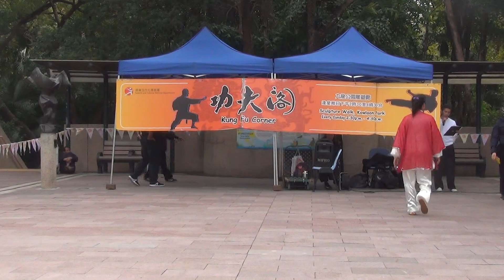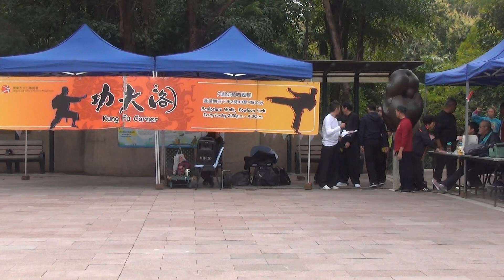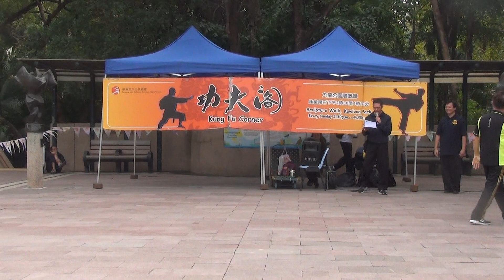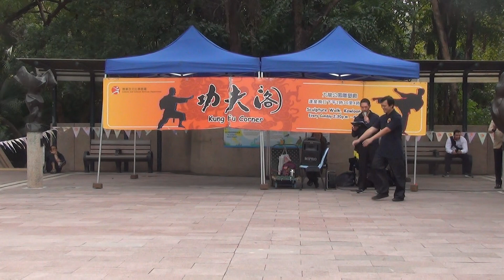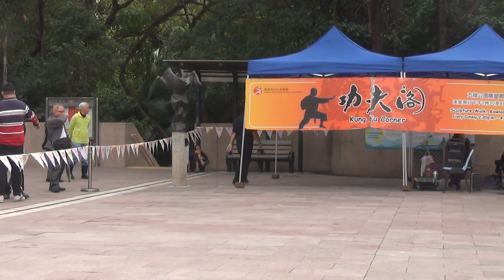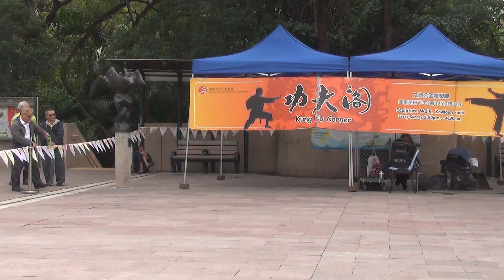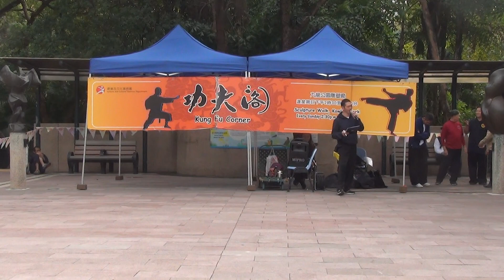香港功夫表演202001194